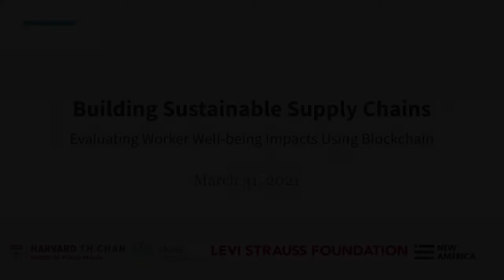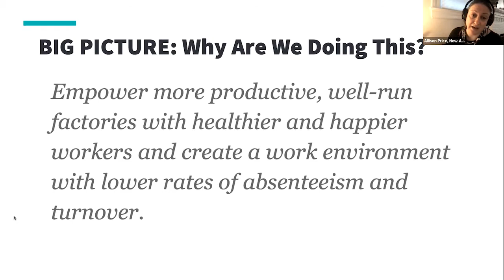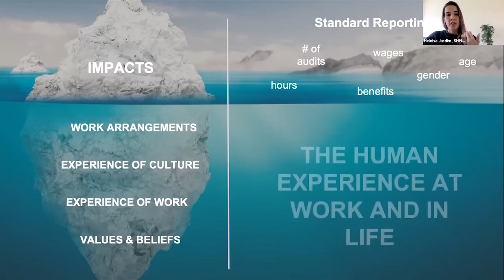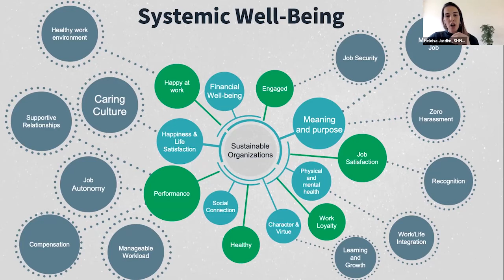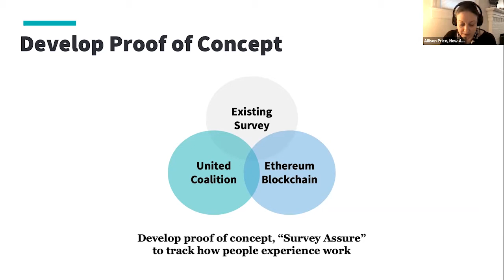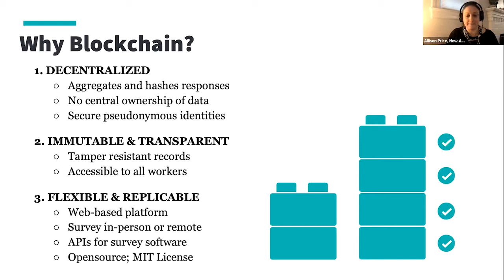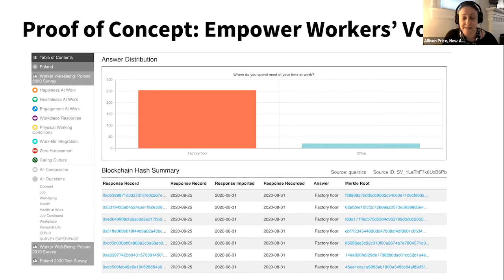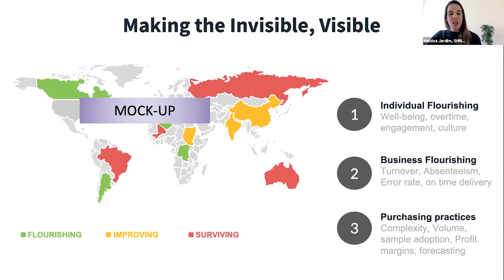Building Sustainable Supply Chains: Evaluating Worker Well-being Impacts Using Blockchain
Workers around the world lack mechanisms to safely and confidentially advocate for change or voice concerns related to their work, safety, health and overall well-being. According to the World Health Organization, over 50% of workers in many countries have no social protection and are subject to lax enforcement of occupational health and safety standards. The time for organizations to pursue innovative solutions to support healthier supply chain workforces is now. Business leaders are moving toward new models that increase trust, transparency, and accountability, thereby improving worker well-being and building more sustainable supply chains.

Over the past two years, a coalition of business, NGO, tech, and academia worked together to develop a blockchain-based solution to assess health and working conditions in supply chains. By integrating the SHINE Well-being Survey, a research tool based on universal human needs for well-being developed at the Harvard T.H. Chan School of Public Health, into a secure blockchain platform that can be deployed in-person or remotely, workers are empowered to safely share their workplace experiences.

The solution, Survey Assure, was implemented among factory workers in Mexico and Poland. This crucial first step in the transparent evaluation of working conditions is designed to improve well-being and foster trust between brands, factory leadership and workers. Leveraging this technology for the evaluation of the human condition is a significant innovation with broad potential for positive impact on worker well-being worldwide.

Please join us for a discussion with leaders from New America, the Harvard T.H. Chan School of Public Health and the Levi Strauss Foundation about this exciting collaboration for sustainable supply chains. We’ll cover:

How this innovative open source solution can be adapted and developed for meaningful impact on worker conditions worldwide.
How to create a comprehensive workforce-wide view of factory conditions and the health and well-being of workers, while protecting the identity of survey respondents and recording immutable data.
Why having immutable responses from workers and regularly following up with them can improve trust, inform process improvement, reduce absenteeism and turnover, fortifying the effectiveness of solutions.

Speakers:

Kimberly Almeida
Director, Worker Well-being, Levi Strauss Foundation

Heloisa Jardim
Research Manager, SHINE, Harvard T.H. Chan School of Public Health

Eileen McNeely
Executive Director, SHINE, Harvard T.H. Chan School of Public Health

Allison Price
Senior Advisor, Digital Impact and Governance Initiative, New America

Tomicah Tillemann
Director, Digital Impact and Governance Initiative, New America